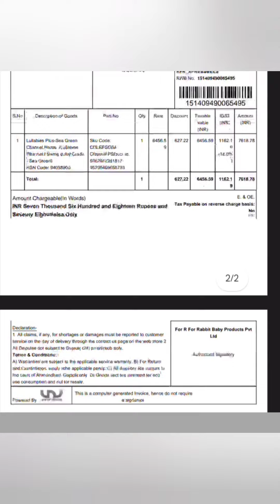R for rabbit automatic swing review | Best automatic swing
R for Rabbit automatic swing

Flipkart  -